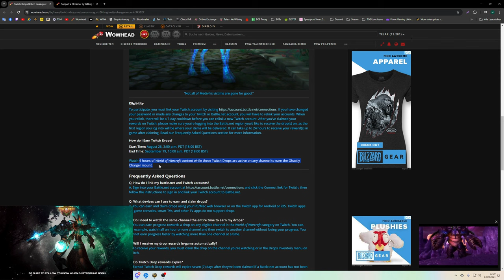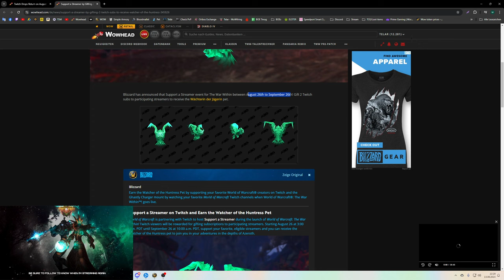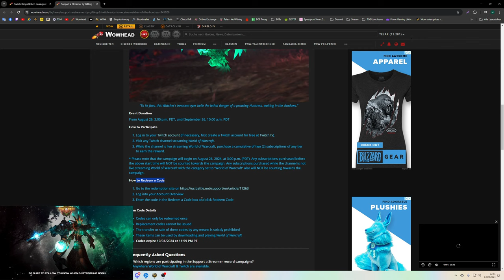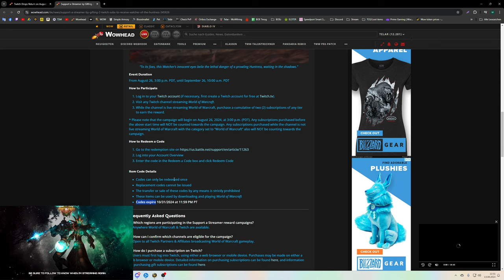Neu Twitch Drops für den TWW Release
Amazon (Games):

♦ Bildschirm:
32" (81,28cm) LG Electronics UltraGear 32GP850-B schwarz 2560x1440 1xDisplayPort 1.4 / 2xHDMI 2.0

27" (68,58cm) Gigabyte Curved G27QC schwarz 2560x1440 1x DisplayPort 1.2 / 2xHDMI 2.0

1000 Watt be quiet! Pure Power 12 M Modular 80+ Gold

Stand 10/23